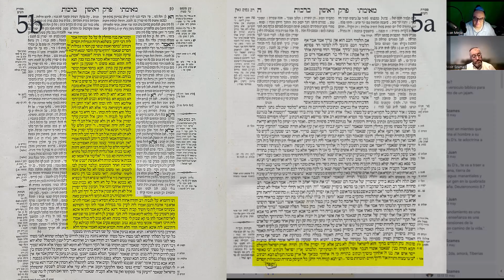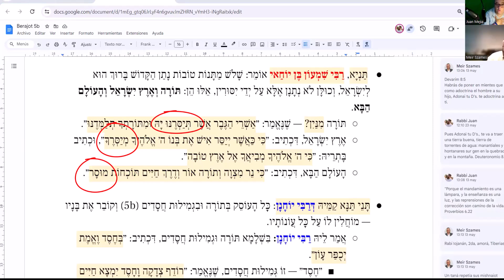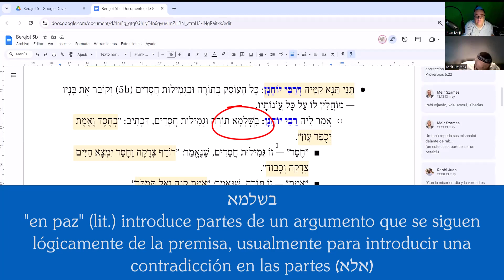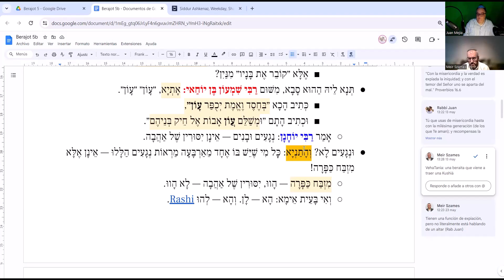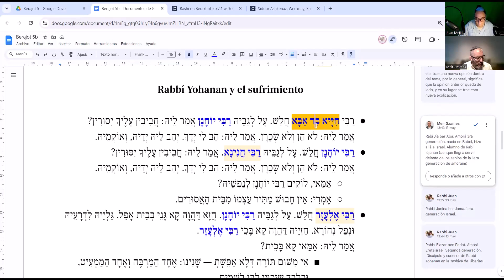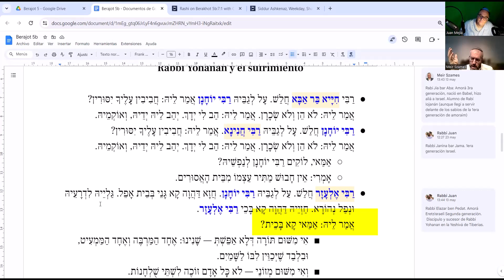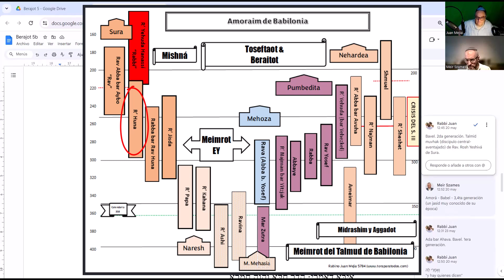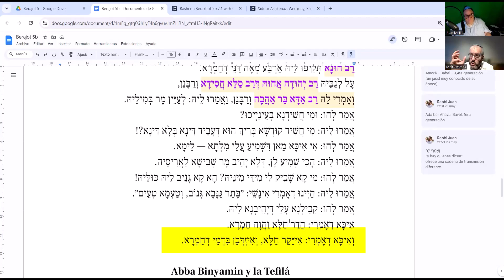Pardés Hatalmud 12: ¿Son preciosos para tí estos sufrimientos? (Berajot 5a-b)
Pardés Hatalmud con los rabinos Meir Szames y Juan Mejía
Aprendiendo a aprender Talmud juntos.

00:00 Intro 01:06 Versión positiva del sufrimiento 02:00 Rabbí Shimon bar Yohai  10:10 Rabbí Yohanán y el Taná 16:18 Pérdida de hijos 35:44 Rabbí Yohanán y el sufrimiento 37:00 Bikkur jolim 41:19 ¿Son preciosos para tí estos sufrimientos? 55:45 Rav Huna y el gusto al robo 1:05:36 Reflexiones finales

¿Cómo son los números de página en letras hebreas?